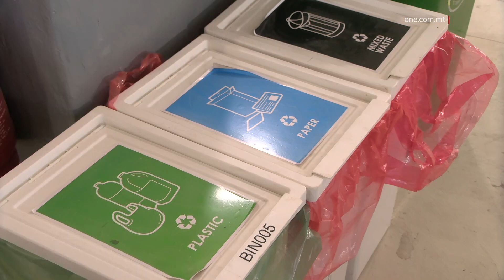INVESTITI IKTAR MINN ĦAMES MILJUN EWRO FAVUR L-AMBJENT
ONE.COM.MT • One news ftit jiem ilu għamel żjara f’kumpanija li hija mpenjata ferm favur l-ambjent.

F’dan is-servizz se naraw l-impenn ta’ din il-kumpanija f’dak li hija sostenibbilta partikolarment b’rabta mar-riċiklaġġ.

B’investiment sostenibbli ta’ ‘l fuq minn ħames miljun ewro, il-kumpanijia MCL, f’Bulebel investiet biex barra li timxi mal-obbligi mandatorji b’rabta mas-sostenibbiltà, qed taħdem bi sħiħ sabiex tkun qed tnaqqas l-iskart li tipproduċi u b’hekk l-impatt tal-kumpanija fuq l-ambjent ikun mill-inqas.

MCL qed tipproduċi prodotti li jistgħu jerġgħu jintużaw u wara jerġgħu jiddisinjaw prodotti u jaħdmuhom f’pajjiżna, li jistgħu jiġu rriċiklati u ffabrikati fi prodotti oħrajn f’setturi f’pajjiżna stess.

LUKE SATARIANO
IMPRENDITUR
“Prodotti tal-ikel, bħal yogurts, bħal prodotti li jintużaw għat-take aways. Jekk il-konsumatur,dak il-prodott jarmih tajjeb, aħna qed naħdmu biex dak il-prodott inġibuh lura fil-fabbrika tagħna u mill-materjal li nirriċiklaw minnu, inkunu nistgħu nimmanifaturaw prodott ieħor. Idealment il-konsumatur jaħsel dak il-prodott għax jagħmlu ħafna iktar faċli u l-impatt fuq l-ambjent ikun ħafna inqas.”

Minn kontenituri tal-ikel tal-plastik sa kaxxi tal-birra li jkunu jgħaddu minn proċess sabiex ikunu rriċiklati u jinħolqu kontenituri tal-plastik oħrajn, mal-propjetarju ta’ MCL tkellimna wkoll dwar ir-raġuni li l-kumpanija ħasbet biex tagħmel l-investiment.

LUKE SATARIANO
IMPRENDITUR
“Aħna bħala kumpanija emmina li għall-diversi raġunijiet il-plastik huwa materjal li huwa faċli biex tirriċiklah għal raġunijiet li semmejt bħad-dawl, ilma u l-possibiltà li terġa’ tagħmel prodotti oħra minnu. Rajna l-potenzjal li Malta nistgħu niżviluppaw prodotti mill-plastik li nistgħu nimmanifaturaw għas-suq lokali u meta toħloq ċirku li  timmanifattura prodotti li jistgħu jiġu rriċiklati u timmaniffatura prodotti oħra mir-riċiklaġġ nistgħu nagħmlu ċirku f’Malta li ftit li xejn tiddependi mill-importazzjoni u l-esportazzjoni.”

Mill-14 t’ April li għadda daħlet fis-seħħ liġi dwar is-separazzjoni tal-iskart b’mod mandatorju għal kulħadd inkluż ukoll kumpaniji kummerċjali. Is-Sur Satariano spjegalna eżatt ix-xogħol tal-kumpanija tiegħu b’rabta mar-riċiklaġġ.

LUKE SATARIANO
MCL
“Bħala waste, bħala kumpanija m’għandna xejn. Nisseparaw il-waste kollu. Minn batteriji, ħadid, ħġieġ, plastik, karta. Il-waste fil-production tagħna stess huwa żero, jiġi użat kollu u qed immorru oltre  minn hekk. Għandna l-magni kollha biex nirriċiklaw il-plastik fil-kumpanija stess. Il-pass li jmiss huwa li nfittxu li nġibu lura l-prodotti li nitfgħu fis-suq, nirriċiklawhom u nagħmluhom fi prodotti oħra.”